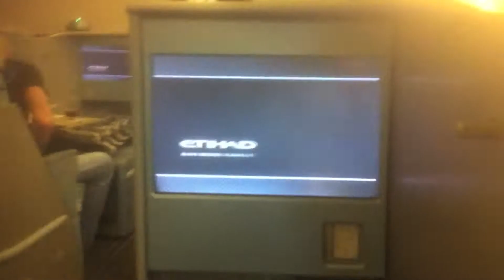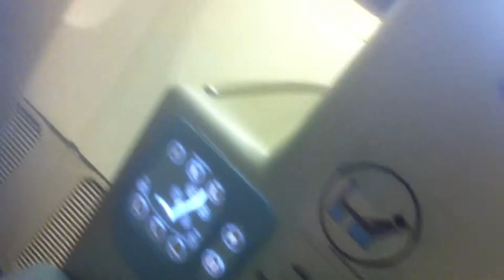VOYAGE PHUKET MARS 2011 - 1080p.mov